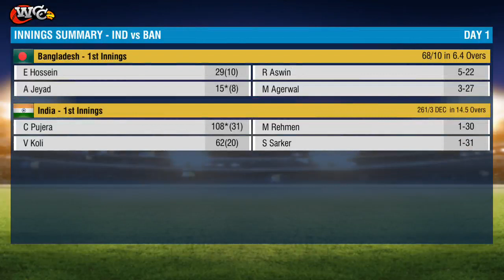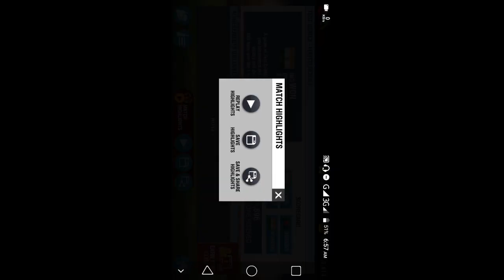India vs Bangladesh 2nd Test Full Highlights 2019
Gameplay Highlights 2019

India vs Bangladesh 2nd Test 2019